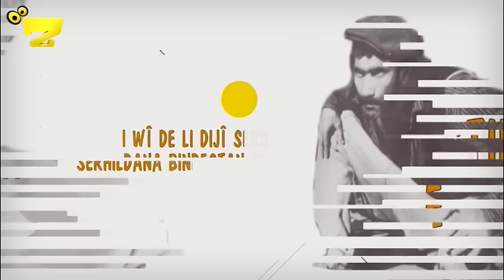Zarok TV - Yilmaz Guney